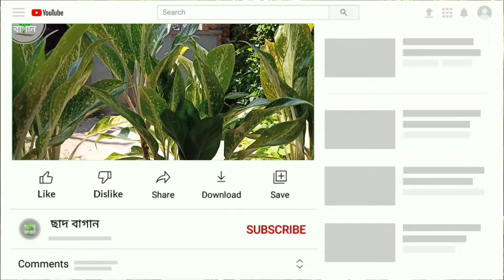অ্যাগলোনিমা সিলভার বে গাছের সম্পূর্ণ পরিচর্যা / Care of Aglaonema Silver Bay | ছাদ বাগান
ধন্যবাদ :)